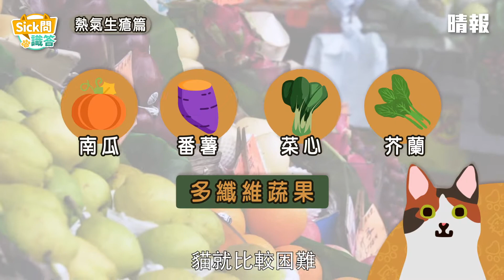貓狗飲水不足可致便秘腎衰竭獸醫拆解3招改善大便乾硬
【晴報生活】貓狗都會熱氣？如果發現大便又乾又硬就要注意啦！